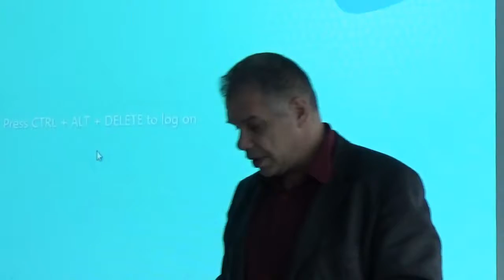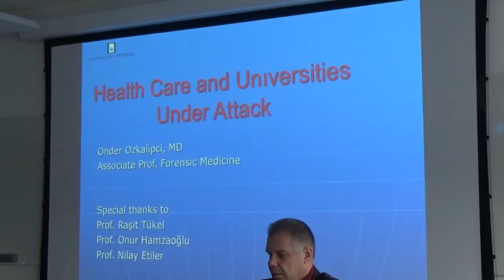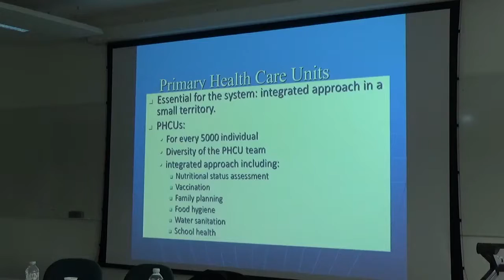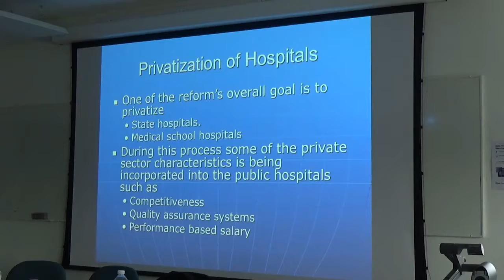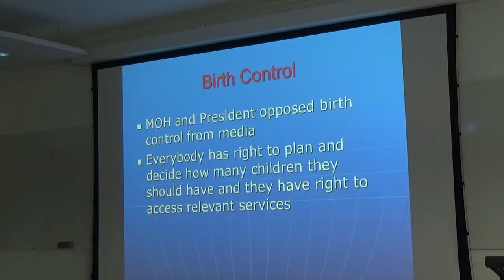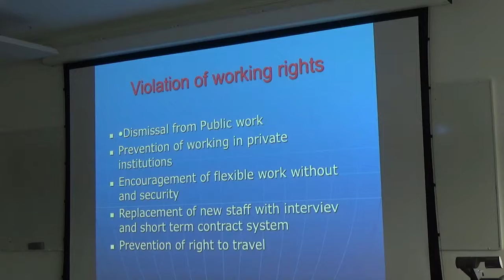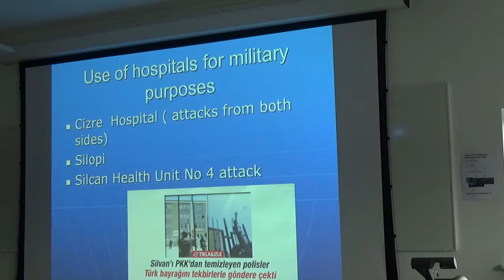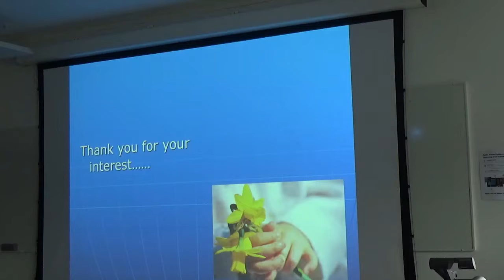EMAR VAKFI - UEL Panel / Prof. O Ozkalipci, E Hughes, Dr. M Kurt - 03 March 2017